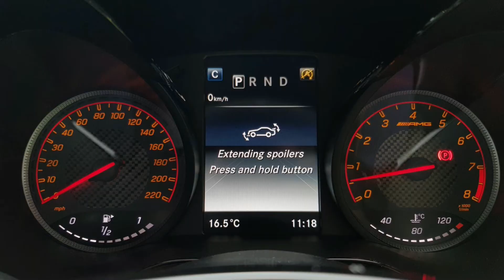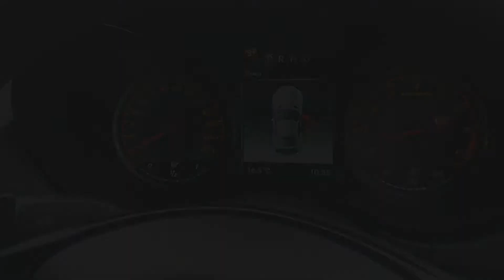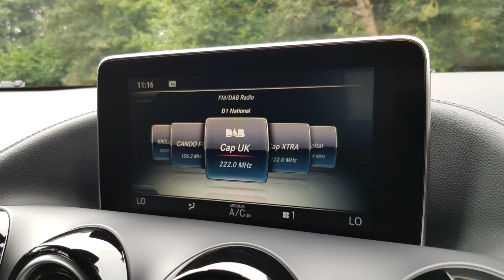MERCEDES BENZ AMG GT R PREMIUM COUPE